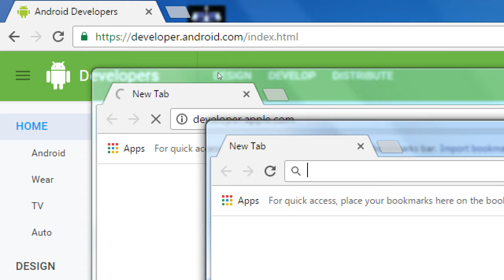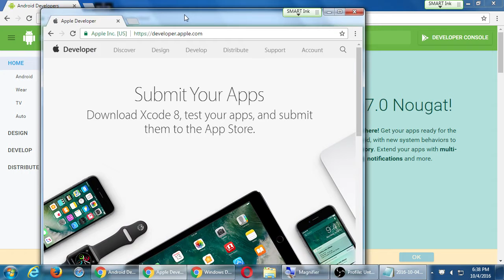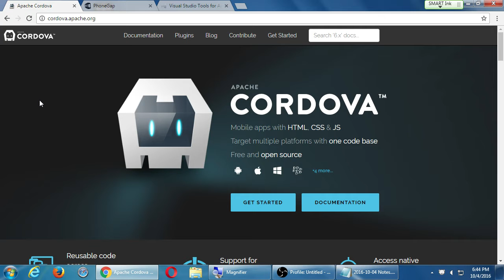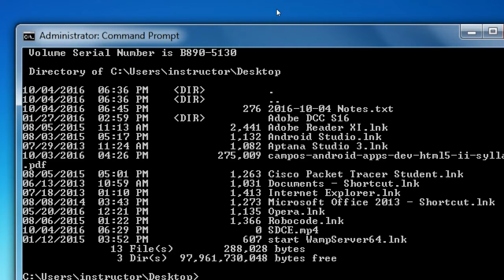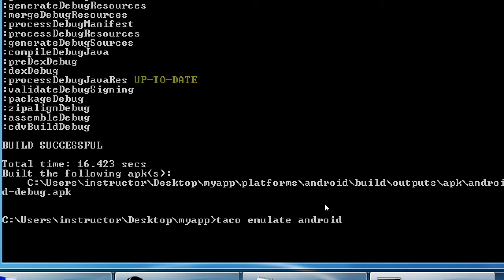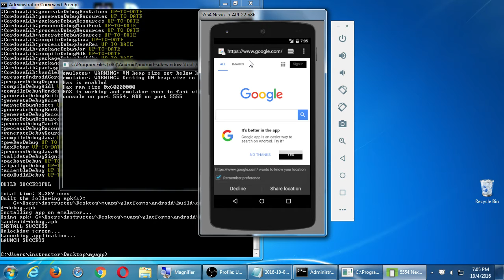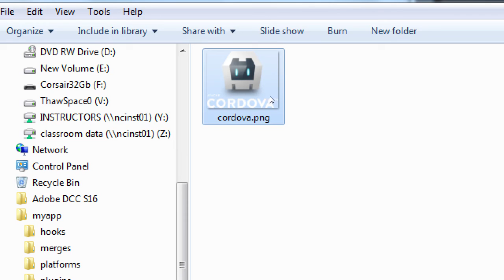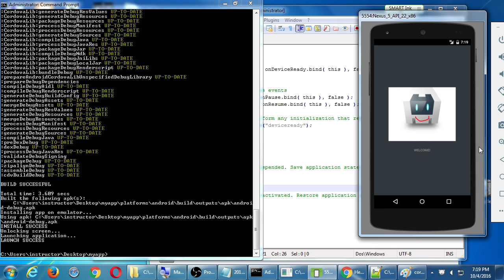SDCE Oct16 Android II 2016 10 04 A